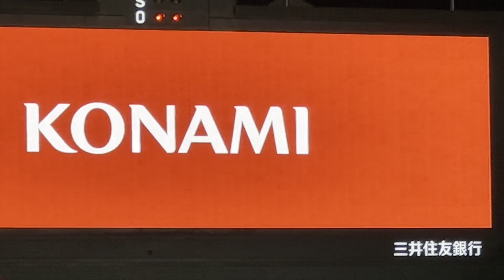阪神タイガース×読売ジャイアンツ ジャイアンツ今季甲子園最終戦 2023年9月21日